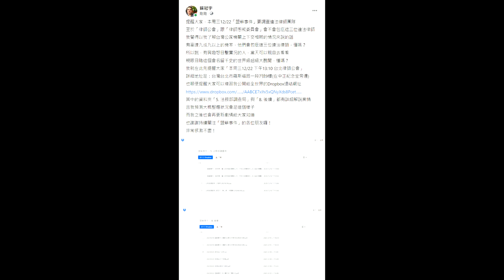盟蘇事件 - 到底台灣政府會不會包庇這三位違法律師呢？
蘇冠宇(Gary Su)的臉書文章 - 盟蘇事件 - 到底台灣政府會不會包庇這三位違法律師呢？

提醒大家，本周三12/22「盟蘇事件」要調查違法律師團隊

至於「律師公會」跟「律師懲戒委員會」會不會包庇這三位違法律師

我覺得以我了解台灣公家機關上下交相賊的情況來說的話

有高達九成九以上的機率，他們會包庇這三位違法律師，懂嗎？

所以說，有興趣想目擊實況的人，當天可以親自去看看

親眼目睹這個會名留千史的世界級超級大醜聞，懂嗎？

我就在此先提醒大家「本周三12/22 下午13:10 台北律師公會」

詳細地址是：台灣台北市羅斯福路一段7號9樓(在中正紀念堂旁邊)

也順便提醒大家可以複習我公開給全世界的Dropbox連結網址

其中的資料夾「5. 法務部調查局」與「8. 後續」都有詳細解說案情

且我預測大概整體狀況會是這個樣子

而我之後也會再更新劇情給大家知道

也謝謝持續關注「盟蘇事件」的各位朋友囉！

非常感激不盡！